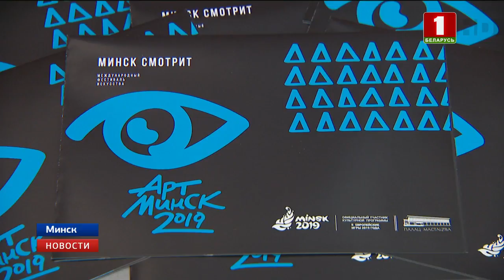В дни ІІ Европейских игр в столице пройдет ряд культурных мероприятий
Одно из них - новый проект международного фестиваля искусства "Арт Минск". В Национальном историческом музее появилась локация с лучшими образцами белорусской графики. Несколько десятков работ - офорт, литография, акварель - выставляются впервые.

Специально для гостей Минска организаторы создали карту музеев и галерей, рекомендованных для посещения.